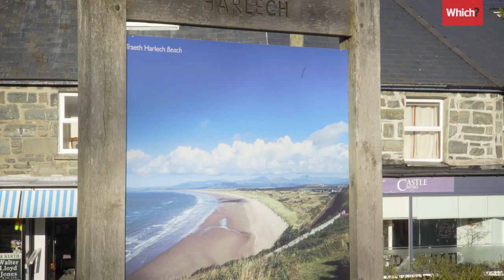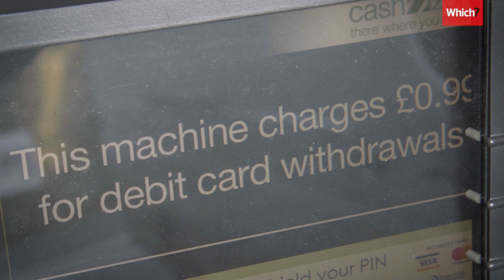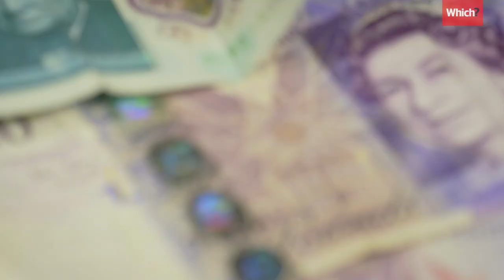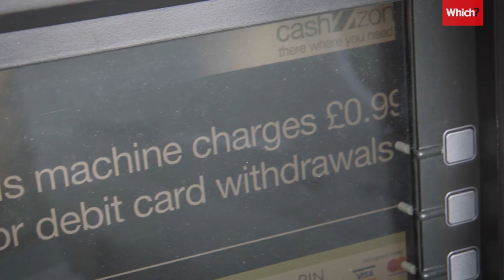Harlech: The town with no free ATMs - Which?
Harlech - a quaint seaside resort in north-west Wales - has no free ATMs at all, despite the fact that many of its businesses are cash-only.

Harlech struggles with connectivity issues, so card transactions simply aren’t as reliable as cash payments.

Up until recently, residents could withdraw money from the town’s Post Office which was located at the local SPAR. But that’s now closed down, leaving locals with no way of accessing cash without paying a fee.

As well as being a considerable inconvenience for locals, the lack of available cash in Harlech has also meant that businesses are suffering, as people are shopping elsewhere instead.

In Lower Harlech, where most of the residents live, the only ATM available charges £1.75, which many people are struggling to pay. Harlech is just one example of a community that simply isn't ready to go cashless.

Two months later, and after an application for a free ATM was made using the Which? tool, LINK announced that Harlech would be getting a cashpoint. However it isn't clear exactly when the ATM will be installed. It’s likely to take months, and with Harlech’s crucial summer season just two months away, things need to be in place as quickly as possible.

While it's not a long-term solution, plugging immediate gaps in access to cash is vital for towns like Harlech. If your community needs better access to cash, use our tool to let LINK know and request an ATM